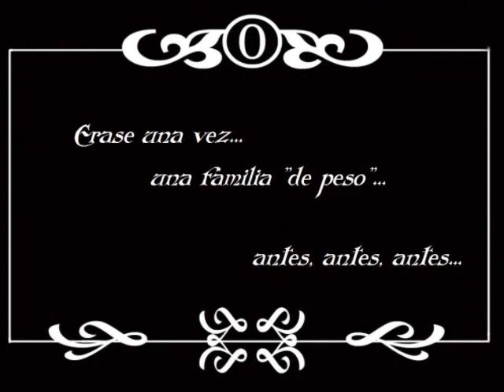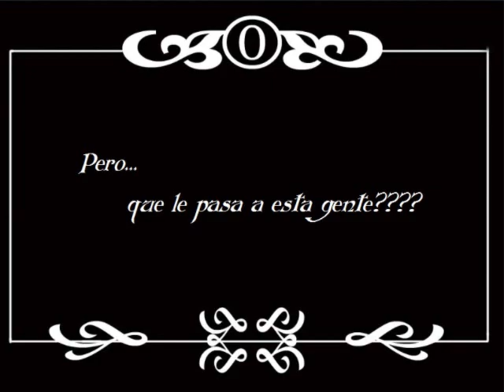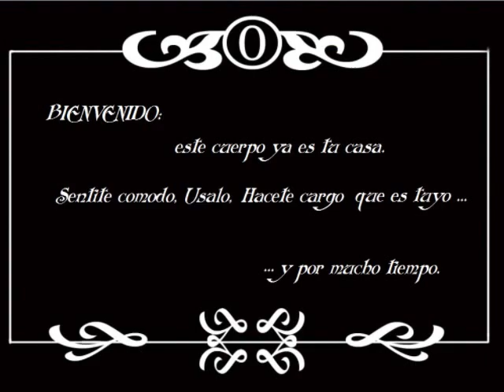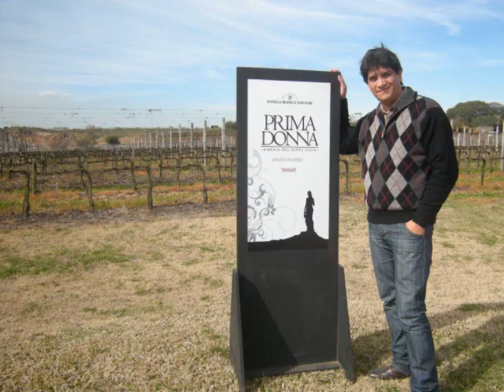ANTES Y DESPUES